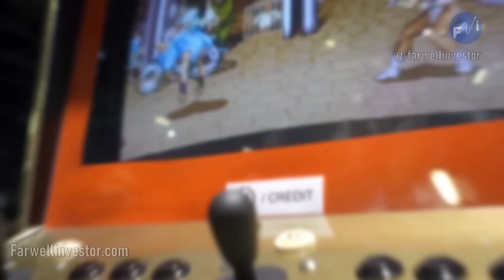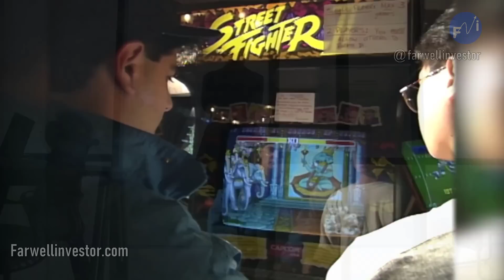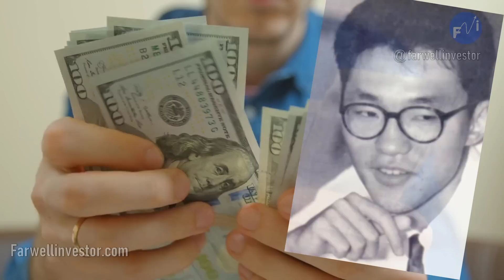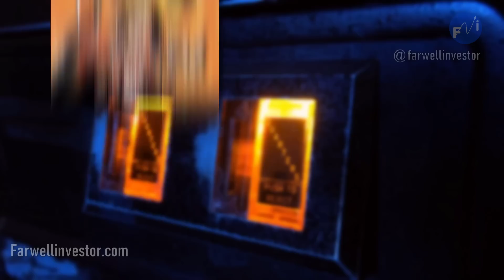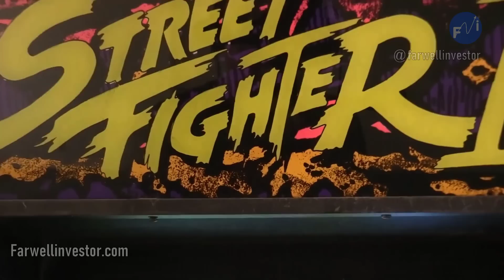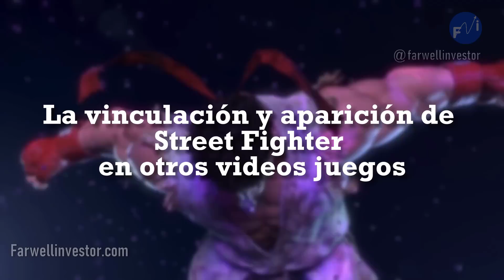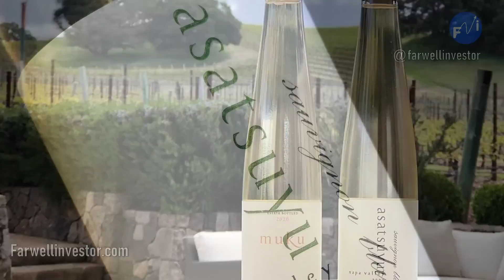El Genio Detrás De STREET FIGHTER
Kenzo El fundador de CAPCOM Street Fighter  fue El juego mas representativo de los noventas streeg fighter II, la estrella de videojuego de capcom, en las maquinas tipo arcade, le gano a todos los videojuegos del momento detrás de este exitoso videojuego se esconde un gran emprendedor Descubre La Historia Completa de Capcom y Street Fighter II